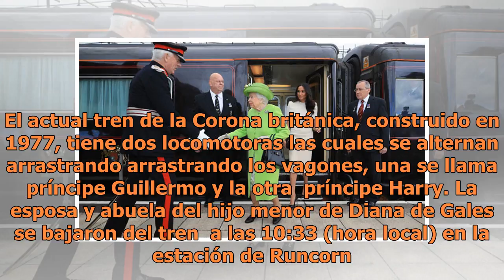La reina Isabel eligió a su consentida, Meghan Markle y ella salen de gira a solas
Meghan Markle a solas con la Reina Isabel. Foto: AFP Meghan Markle apareció recientemente a solas con la Reina Isabel. En los últimos meses ha pasado a entrenarse en una serie de compromisos y actos reales como el Tropping the Colour que se realizó el sábado pasado en donde lució un poco nerviosa pe...